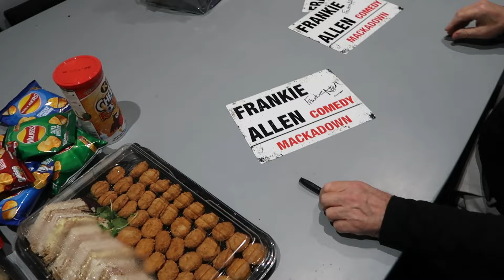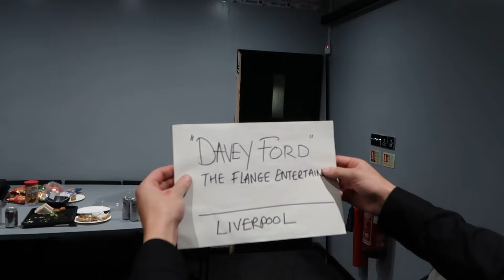Sit Down Baldy!!! 👨🏻‍🦲😂